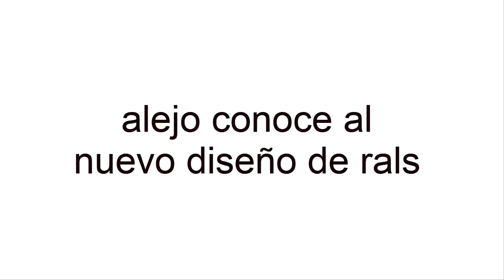alejo conoce al nuevo diseño de rals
el personaje del modelo de lanzaguisantes llamado rals fue diseñado por alejo el lanzaguisantes62 basado del canal de rals y karen rals es un personaje que lleva una gorra roja que le gusta las bebidas y las comidas rapidas como la pizza y karen es un personaje que lleva gafas de sol que le gusta descansar un poco como soy yo el alejo el lanzaguisantes62 hago diseños muy buenos como rals y karen con mi paint 3d